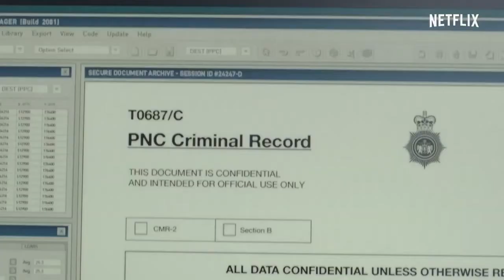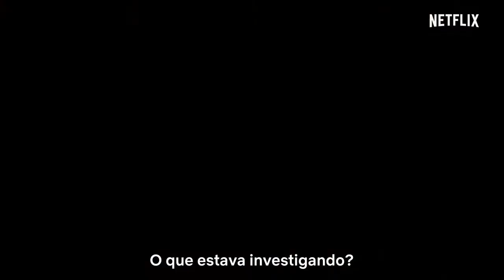Giri / Haji | Trailer oficial | Netflix | SÉRIES | FILMES e LANÇAMENTOS.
Fiel ao dever e consumido pela desonra.
Um investigador de polícia de Tóquio arrisca emprego,
família e reputação ao viajar a Londres em busca do irmão,
revelando o segredo que os separou muito tempo atrás.
Dos produtores de Chernobyl.
Giri / Haji estreia na Netflix em 10 de janeiro.

Quer ganhar dinheiro para ver nossos Vídeos.
Vá no Link abaixo e se Cadastre.
Depois é só assistir nossos vídeos,
dar um like e pronto você ganha por
assistir os Vídeos.
Experimente, não custa nada e vc ainda ganha.